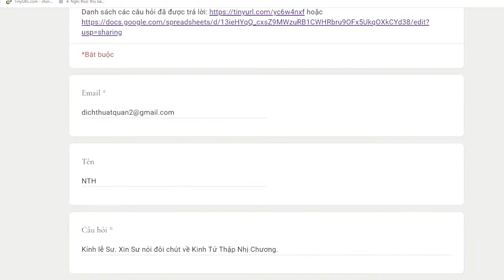1109. Sơ lược về Kinh Tứ Thập Nhị Chương